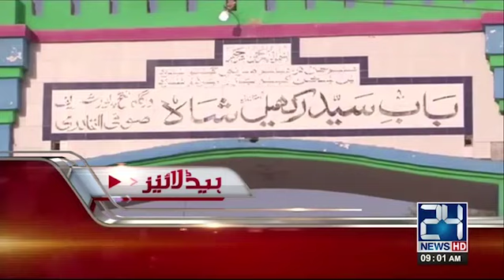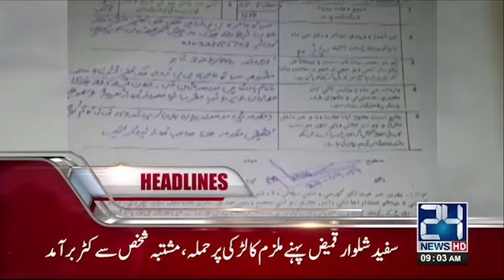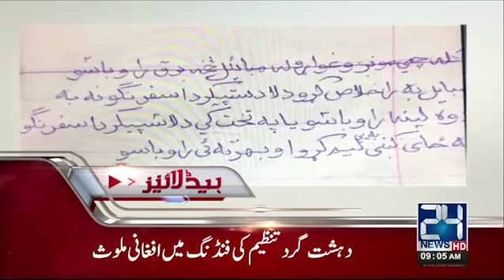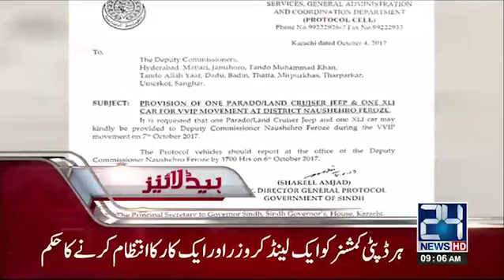News Headlines | 9:00 AM | 6 October 2017 | 24 News HD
24 News HD is one of the leading news channels of Pakistan bringing you the latest current affairs from Pakistan and around the world.